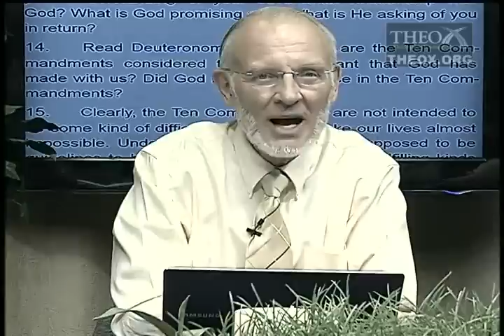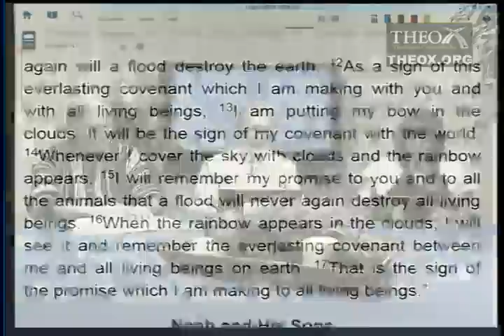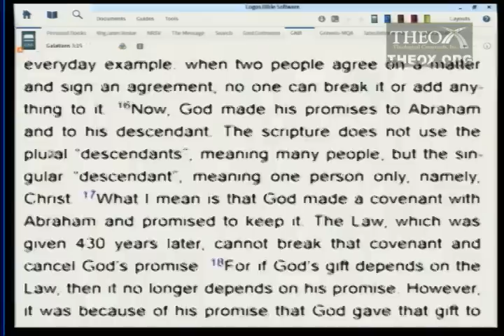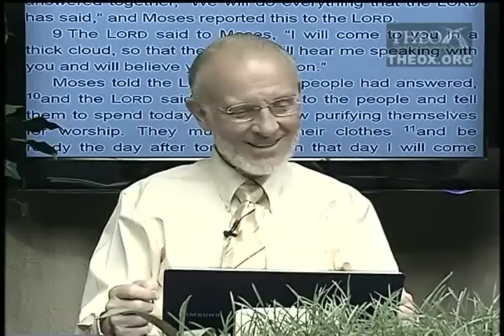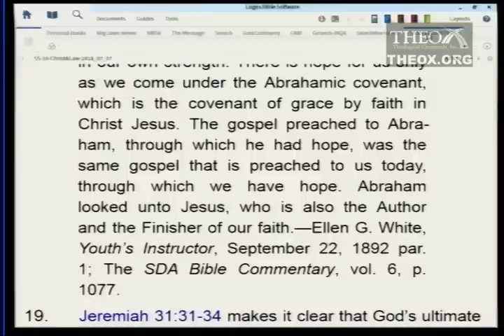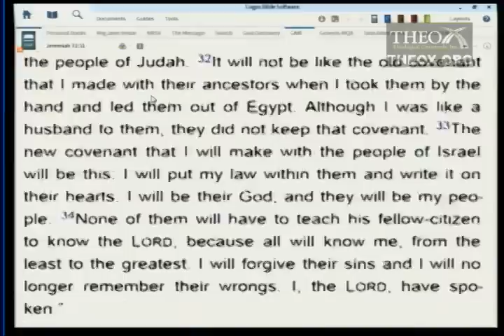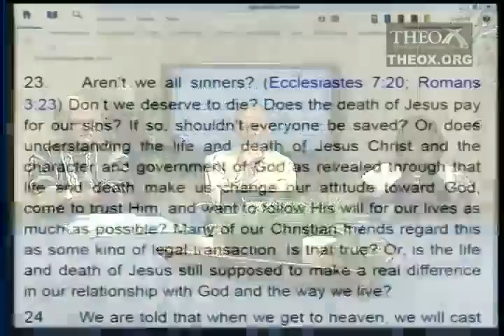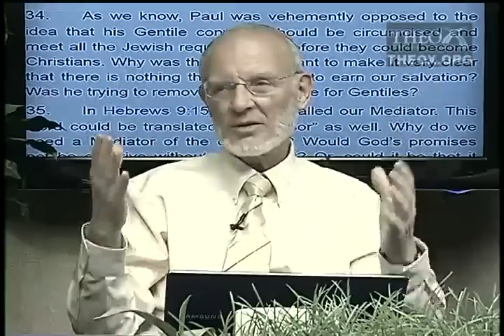10. Christ, the Law and Covenants (June 7) Ken Hart Sabbath School 2014 Q2 L10 "Christ and His Law"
10. Christ, the Law and the Covenants (June 7)

2014 2nd quarter (April, May, June) topic: "Christ and His Law" (Ken Hart's Sabbath School class in Loma Linda, California, which is based upon the adult Seventh-day Adventist Bible study lesson guide and is broadcast on LLBN as "A Look Ahead".)